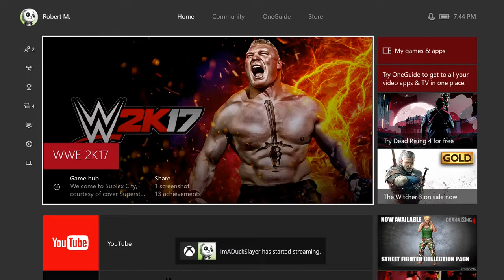Robbie Mills (c) vs Greg Kirby